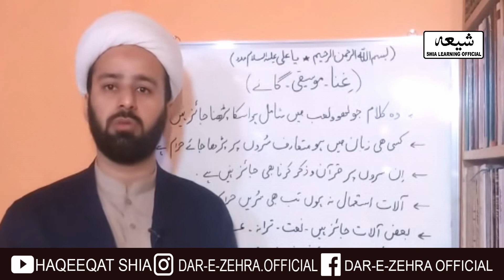Songs Sunna Ahlebait as Ki Nazar Main || Gana Sunna || Listening to song